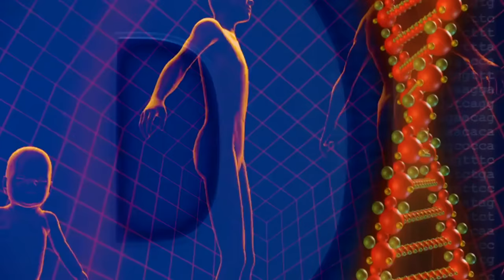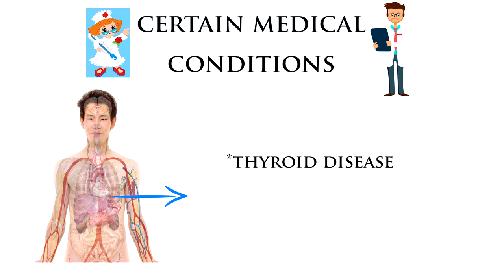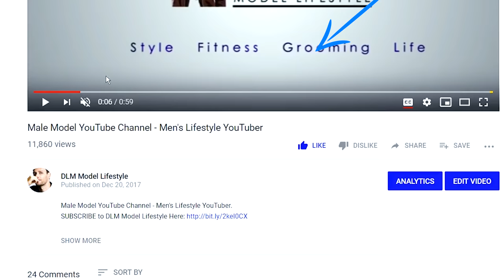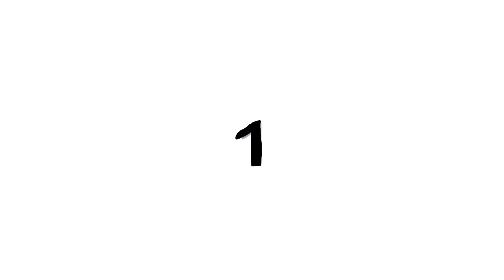How to PREVENT premature GRAY HAIR | 4 GRAY HAIR TIPS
In this video, Daniel talks about How to prevent premature gray hair he does it by giving you 4 tips.
SUPPLEMENTS:
Jarrow vitamin B12
Nature Made Vitamin B12

PREFERRED VIDEO RECORDING EQUIPMENT:
CAMERA:
Canon M50
MICROPHONE:
RODE Videomic RODE
LIGHTS:
GODOX LEDP-260C
TRIPOD:

ABOUT THIS VIDEO:
In this video, Daniel Maritz from DLM Men's Lifestyle tells you how to prevent premature gray hair. Daniel explains the average age that most men get gray hair and then he explains that there are 4 other reasons why men get gray hair prematurely apart from their genes. He explains these 4 reasons one by one and also tells you the solutions. Is there a remedy for gray hair? Do you want to know how to stop early gray hair? Then check out the video :D